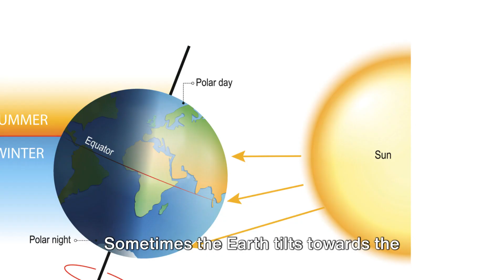All About Daily and Seasonal Changes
In this educational and fun-filled video, join us as we explore daily and seasonal changes in a way that is engaging and easy to understand!

Watch as colorful video clips bring concepts to life, making learning a breeze. From understanding why the weather changes throughout the day to exploring why we have different seasons, we've got you covered.

So, grab your little ones and get ready to embark on a fascinating learning journey together!

OUTLINE:

00:00:00 An Enchanting Question
00:00:49 The Earth's Twirling Dance
00:01:42 A Year of Seasons
00:03:34 Adapting to the Seasons
00:05:29 A Cycle of Seasons